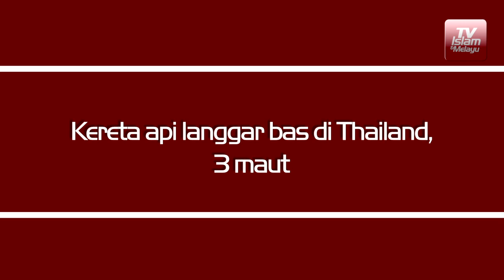Kereta api langgar bas, 3 maut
Tiga maut dan 30 cedera selepas sebuah kereta api melanggar sebuah bas pelancong dua tingkat dalam kejadian yang berlaku di wilayah Nakhon Pathom, Bangkok.

Nahas yang berlaku pada jam 7.30 pagi Ahad menyaksikan bas yang membawa pelancong itu gagal melintasi landasan kereta api sebelum dirempuh.

Dilaporkan pemandu bas maut di tempat kejadian manakala dua lagi maut di hospital.